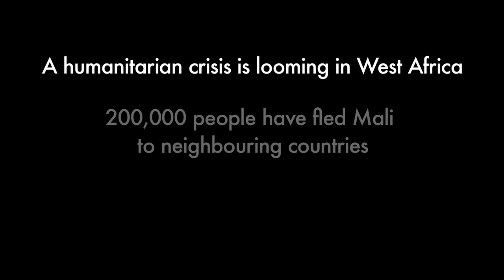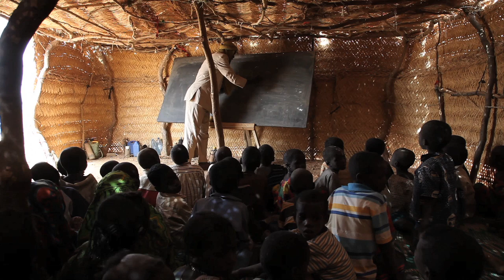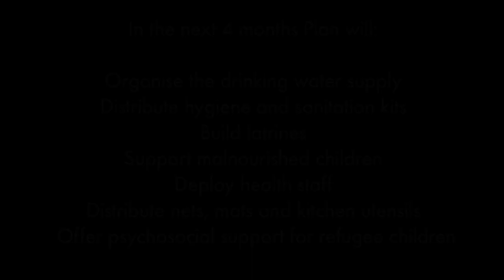Malian refugees in Niger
A humanitarian crisis is looming in West Africa. 200,000 people have fled Mali to neighbouring countries. 30,000 are in Niger, a country already facing a food crisis.

Plan are taking proactive steps to improve the lives of 15,000 of these refugees in Niger.